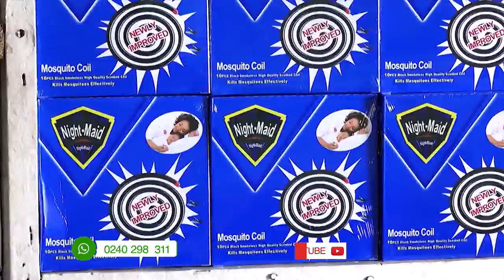How My Best Friend, Male Friends & Step-Kids Affected My Marriage -Adobea on Okukuseku The Talk Show